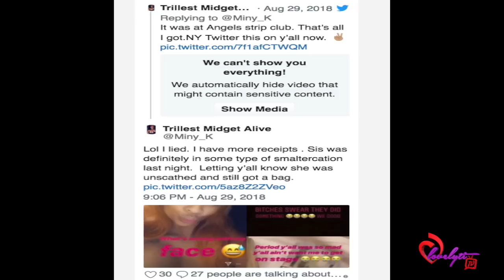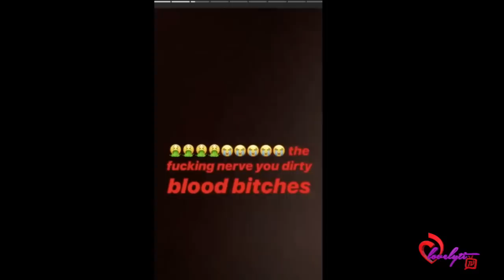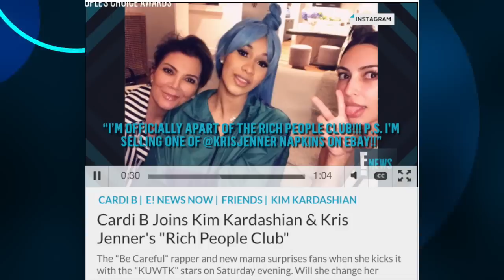Cardi B and her friends allegedly jump 2 strippers over OFFSET!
Today's Look😍
Lip Color:💄💋
Look of the day: 🛍️👗
Nail polish: 💅🏾